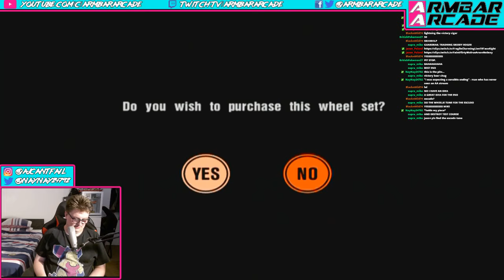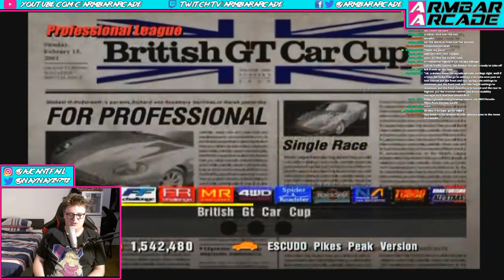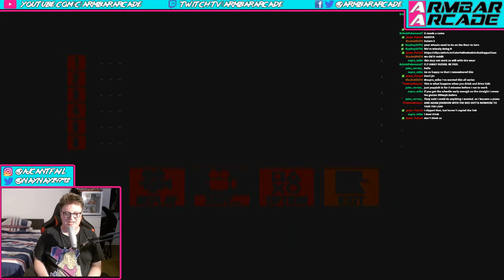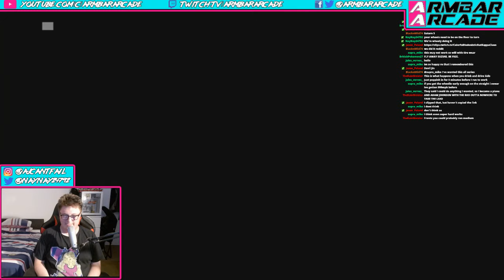Gran Turismo 3 A-Spec: GT Mode FINALE: THE LONGEST NIGHT [SSR11 Enduro] | Hot Racecar Nights